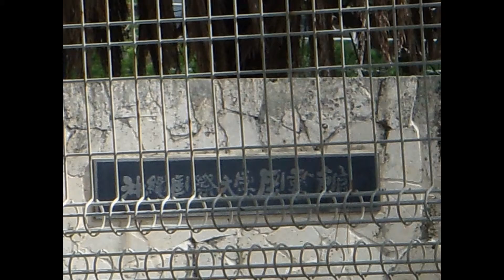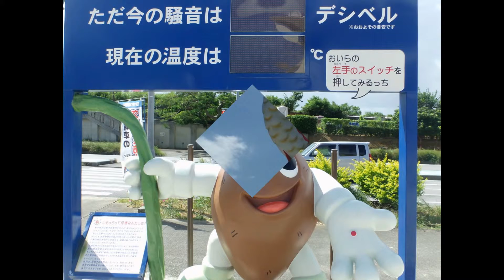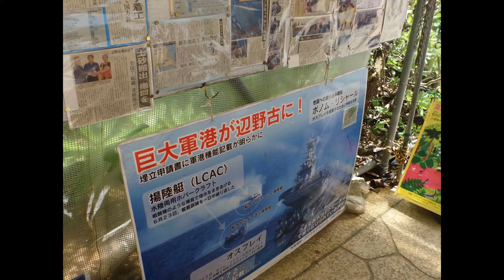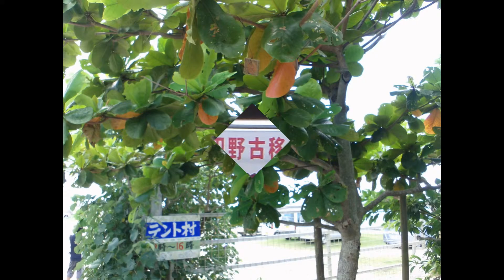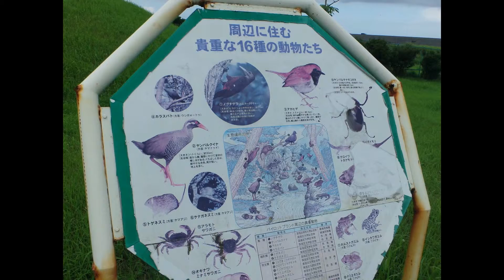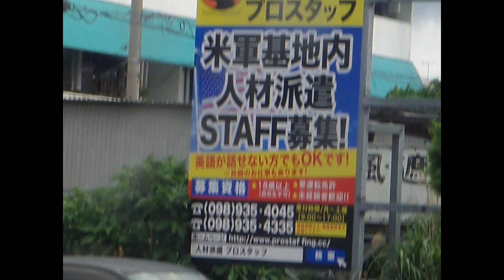15年6月沖縄旅行二日目スライドショー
15年6月沖縄旅行二日目スライドショー